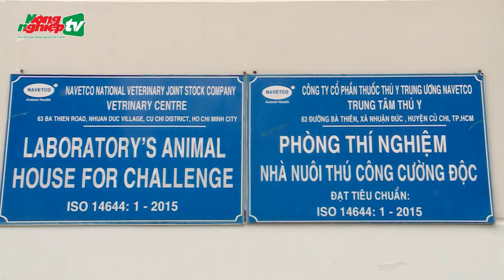Xây dựng các vùng, cơ sở chăn nuôi an toàn dịch bệnh để phát triển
Báo Nông nghiệp Việt Nam tọa đàm với chủ đề "Xây dựng các vùng, cơ sở chăn nuôi an toàn dịch bệnh để phát triển" với sự có mặt của Ông Huỳnh Tấn Phát, Phó Chi cục Trưởng Chi cục Chăn nuôi và Thú y TP. HCM và Ông Nguyễn Văn Bắc, Phó trưởng VP thường trực tại Nam bộ, Trung tâm Khuyến nông Quốc Gia.